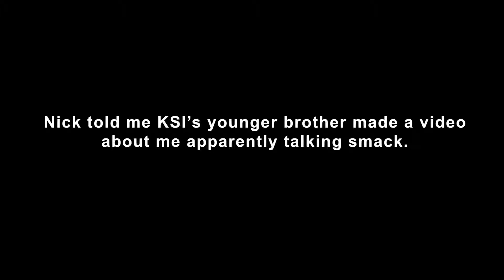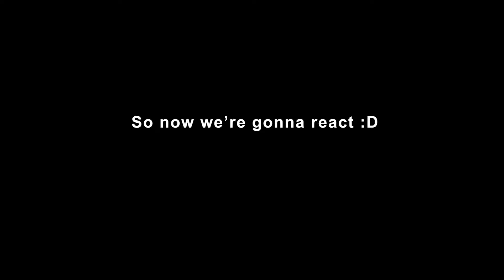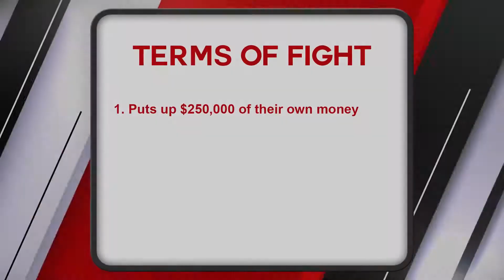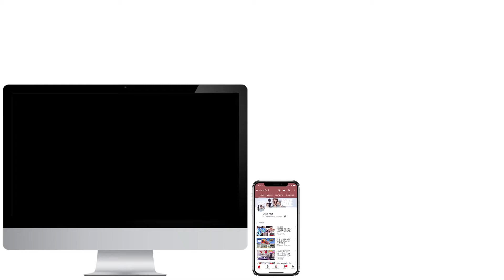DEAR YOUTUBE, THE FIGHT IS ON!! BUT ONLY IF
CYA TOMORROW!!

♬ MUSIC USED ♬